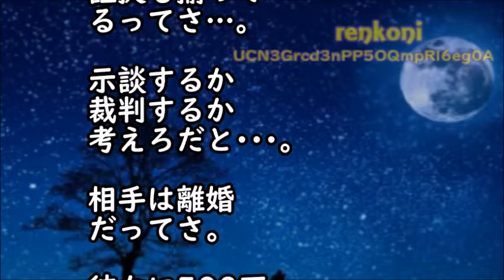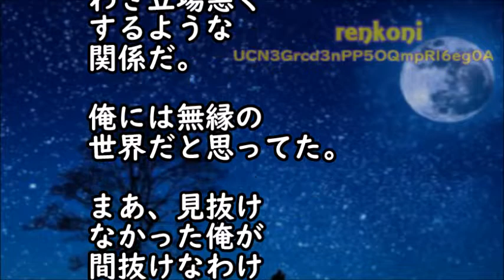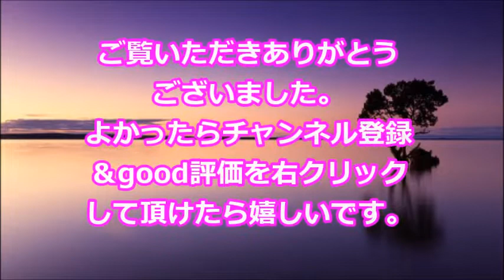【修羅場な話】式挙げて新婚旅行から帰ってきたら、そのタイミングを狙って彼女の間男嫁さんと弁護士が襲来してきた！！【スカッと修羅場renkoniちゃんねる】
・【修羅場な話】トメが留守中に凸し、娘からのプレゼントを捨てた！ブチ切れて義家に乗り込むと…すでに先客がいてブチ切れた修羅場に！ 【スカッと修羅場renkoniちゃんねる】

・【修羅場な話】近所で有名なセコケチが毎日夕飯をタカりに来るが、ついに娘がキレた！！結果…【スカッと修羅場renkoniちゃんねる】

・修羅場な話　嫁の友人が俺のワインを強引に開けて飲んだ→嫁友の旦那「同じ物を買えば問題ないでしょ？」→ワインの銘柄を伝えると…【スカッとAK】

・【修羅場】元嫁が連絡してきてお金に困っていると言うので通帳を渡した…元嫁「半分だけおろすね」だがその後、元嫁に電話すると着信拒否！娘「ほら見なよ！何考えてるの！？」実は俺が渡したその通帳は…

・復讐･仕返し　俺「別れてくれ」彼女「嫌だよ、別れたくない(泣)」俺「お前の会社と住所を言ってみろ！」彼女「何でそんな事を聞くの！？」→彼女にある物を見せ付けた結果【スカッとブレイク】

・【修羅場】私「入院中の義母の所に一緒に行く？」義兄嫁「留守番しててあげる」私「ここは私達の家だから帰って！」義兄嫁「お義母さんの家でしょ！」私「なんか勘違いしてるみたいだけど…」義兄嫁「えっ」